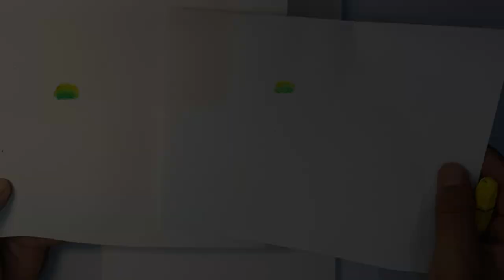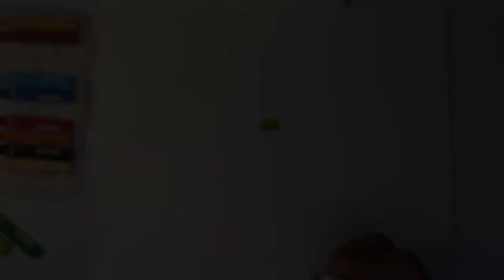Tips Menggambar menggunakan oil pastel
halo semua, ini adalah video tips menggambar menggunakan oil pastel. Saya masih pemula, video ini saya buat karena ada yang request. semoga tipsnya bermanfaat.